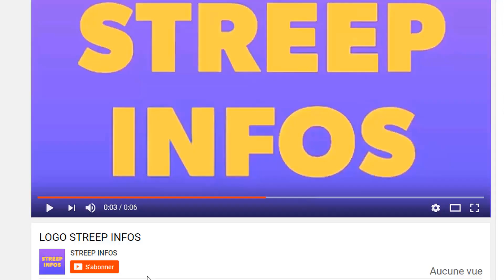Voici la "garnde suprise que Tina et sidiki diabate prepare a "camen "et yoro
Voici la "garnde suprise que Tina "et sidiki diabate  tenor prepare a camen" et yoro/Ariel Sheney bat le record d'Arafat